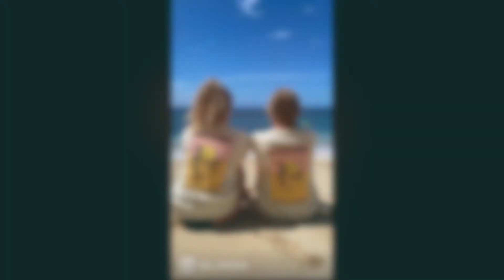Recap of living in Hawaii as a Workawayer for 6 weeks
A quick recap of our time as Workawayers living on Oahu.